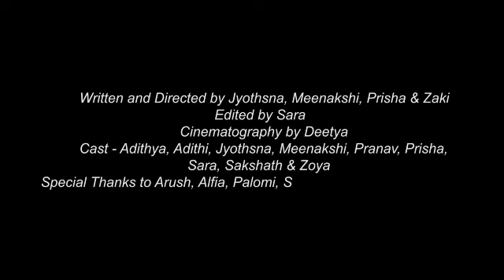Documentary 2: How to reduce the Carbon Footprint of the school?!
Global warming, carbon footprints, Go green, these are all terms we hear a lot about these days. But, perhaps many of us don’t know enough about these issues as we should. In order to ensure a healthy Earth for our future generations, it is important to educate children as early as possible. As part of the World Environment Day celebrations at school, students of Grade IX A made a documentary on how to reduce the Carbon footprint of the school.